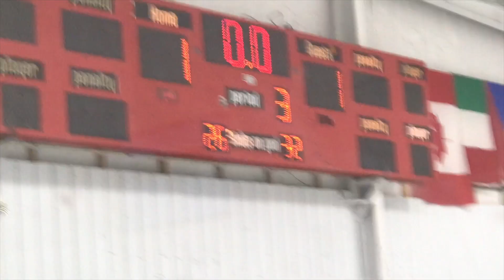Hitmen vs Knights 1 29 2023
Hitmen goalie Frankie Smith game highlights.